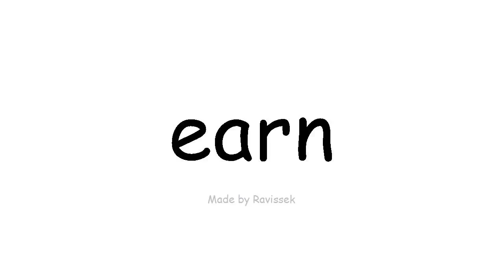Learn English sami